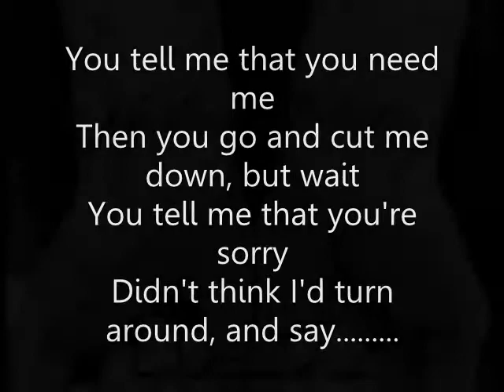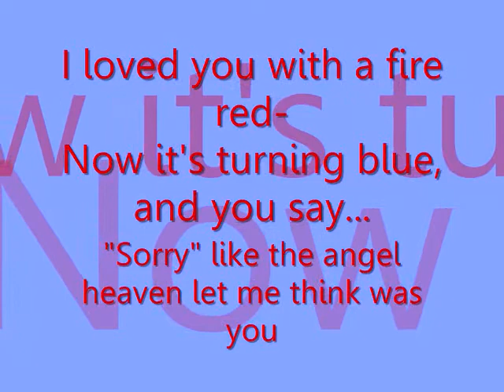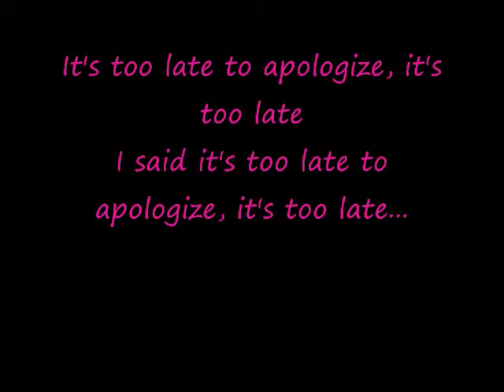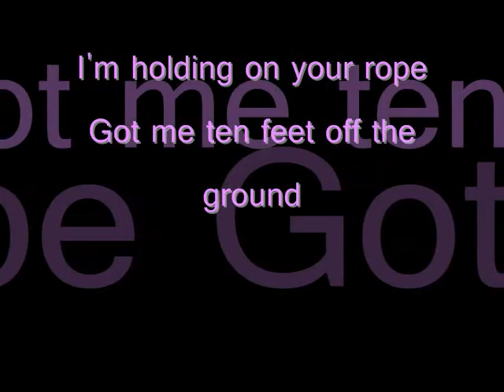Apologize -One Republic (Lyrics)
NO COPYWRITE INTENDED. I dont own this amazing song.